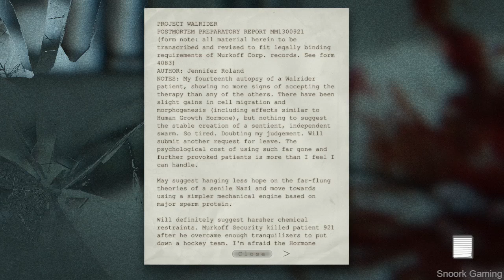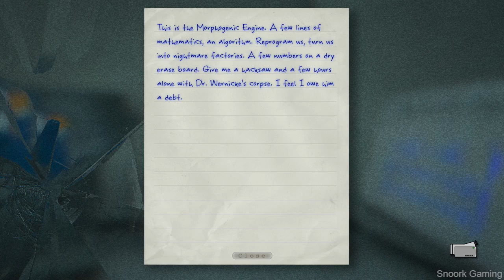Outlast Gameplay Walkthrough Part 15 No Commentary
Outlast
Outlast No Commentary
Outlast Game
Outlast Game No Commentary
Outlast Gameplay
Outlast Gameplay No Commentary
Outlast Walkthrough
Outlast Walkthrough No Commentary
Outlast Part 15
Outlast Part 15 No Commentary
Outlast Gameplay Part 15
Outlast Gameplay Part 15 No Commentary
Outlast Walkthrough Part 15
Outlast Walkthrough Part 15 No Commentary